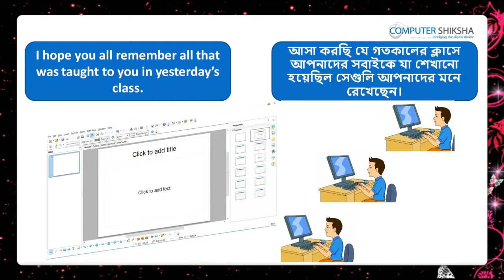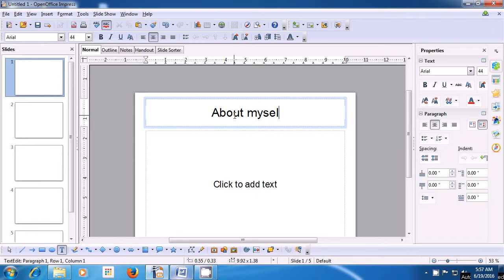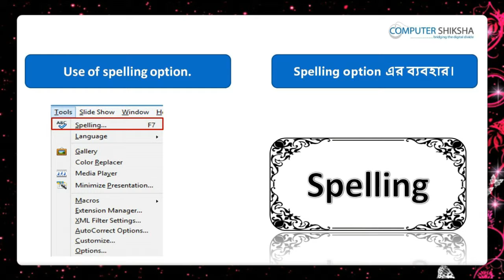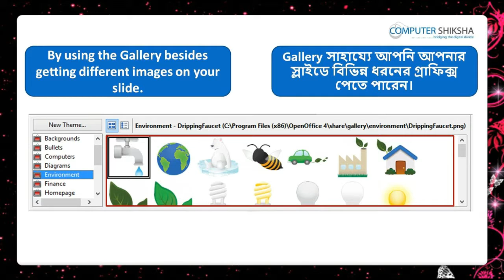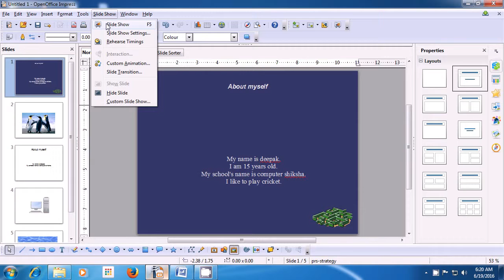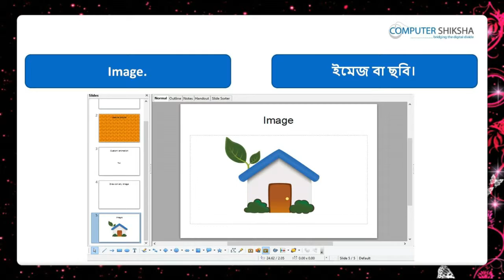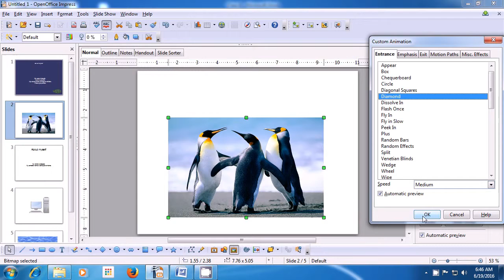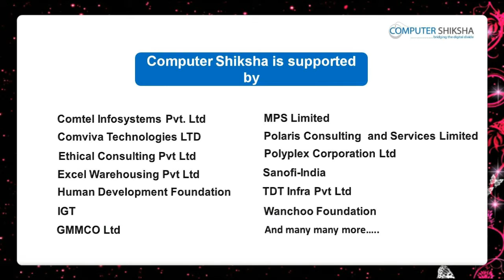Class 9 Open Office Impress 1 - Learn computers - Computer Education Online & Free (In Bengali)